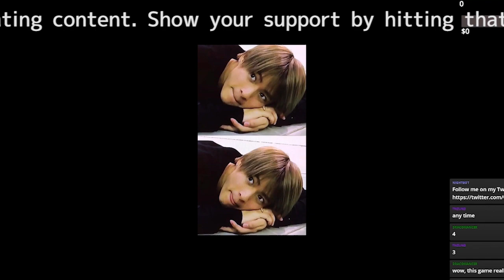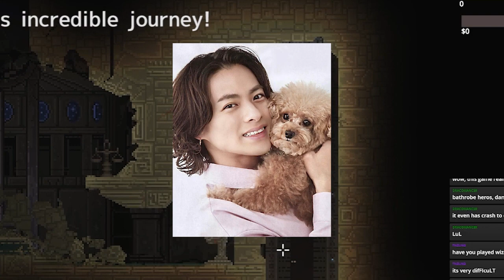平野紫耀が語る「ソロ活」の魅力 ─ 心と体を潤すサウナへの新たな一歩